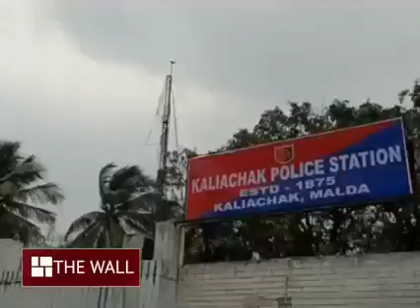দেড় কেজি গাঁজা-সহ প্রৌঢ় পাকড়াও